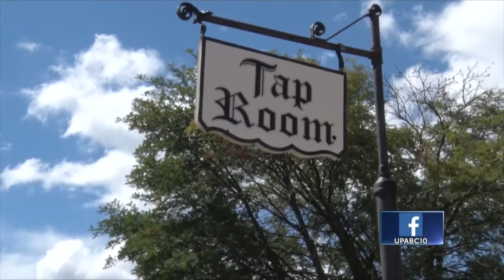Bench trial continues between Mather Inn, Cognition Brewing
Both sides are suing each other over discrepancies in money that dates back over two years. Cognition rents a space that Mather Inn owns.